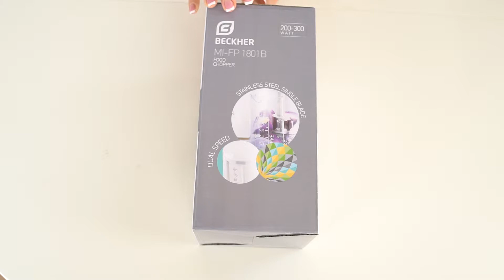Unboxing Beckher MI FP 1801B Πολυκόπτης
Χωρητικότητα δοχείου 500ml
Σώμα θερμοπλαστικό δοχείο πολυπροπυλενίου
2 λεπίδες από ανοξείδωτο ατσάλι 304
Διακόπτης 2 ταχυτήτων 220-240V/50Hz300W
2 Χρόνια εργοστασιακή εγγύηση
Δωρεάν αντικατάσταση